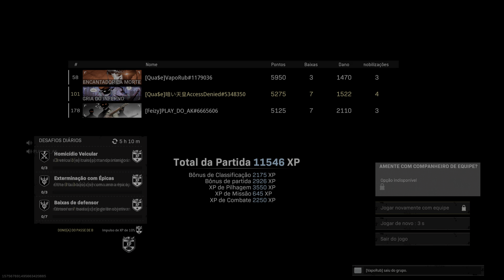Call of Duty: Modern Warfare_20220212234946